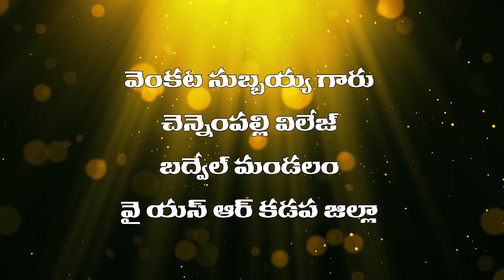శ్రమ - విలువ | Brother G Venkata Subbayya | Moksha Margham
జీవ వాక్యం | Sermon by Brother G Venkata Subbayya